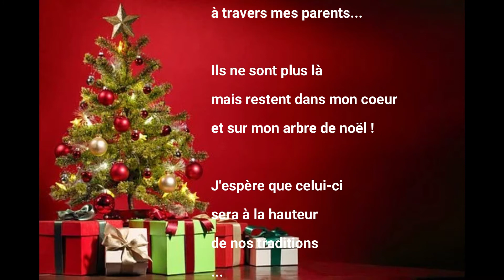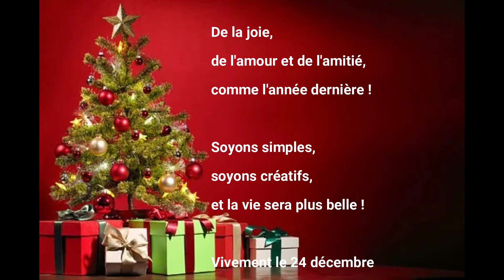Concours : Lettre au Père Noël 15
MON MATOS :

Je filme la plupart du temps avec mon téléphone et parfois avec mon ordi et une webcam portable. Pour les lives j'utilise également ma webcam portable.
Ne me demande pas plus d'info sur mon matos, je n'y connais strictement rien et m'en réfère à mon équipe préférée d'informaticiens pour tout ça !